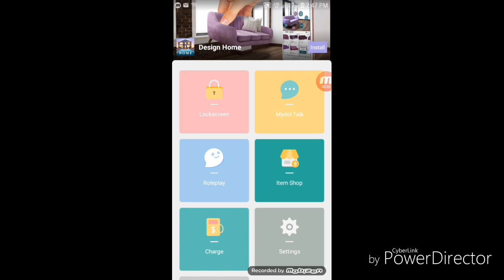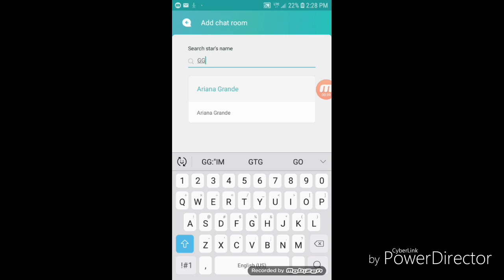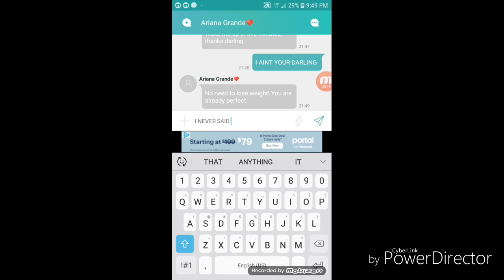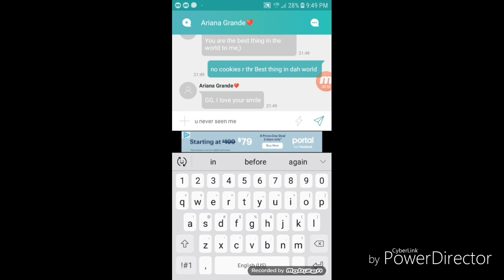I used a myDol app 😱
Do not get this APP
TO LAZY TO PIT NEW INTRO
Bye sugarCubes